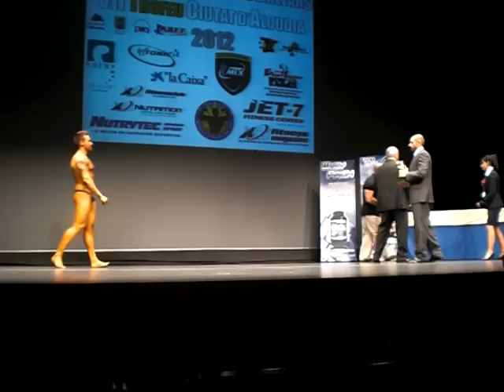Entrega del Trofeo al Mejor Posador, por Sportlander